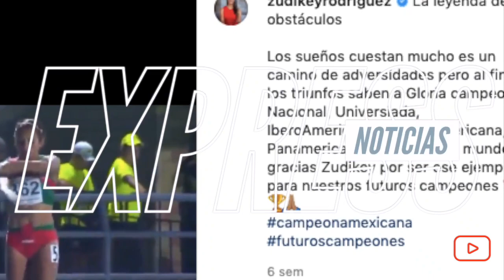Silvia Pinal reacciona con CARTA a las polémicas acusaciones de su nieta Frida Sofía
La matriarca de la familia rompió el silencio y emitió un comunicado en busca de aclarar los percances.UNETE A NUESTRO CANAL HERMANO